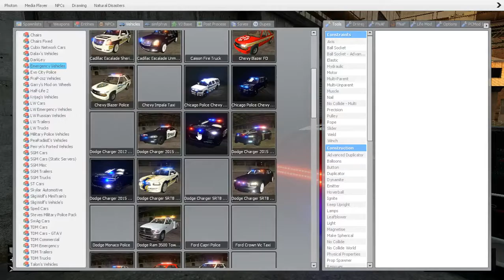Racing in Gmod: Round 1: Races 13-15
Note: I do not own Garry's Mod or any of the mods used in the video. Sorry about the bad quality mic, I am working on getting a new one.

Is it just me or are these videos getting worse?